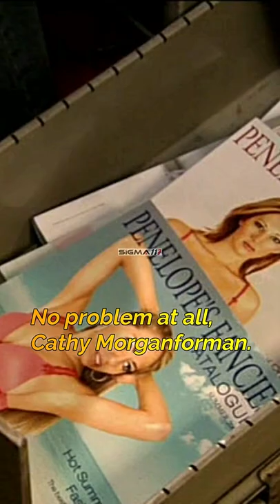how to lie it crowd moments, sigma 117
hope you enjoy the short